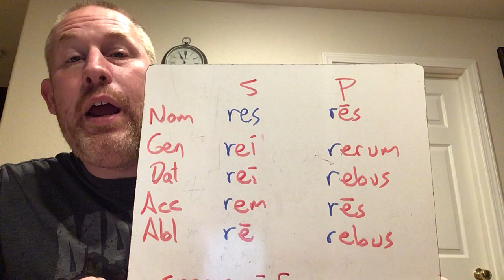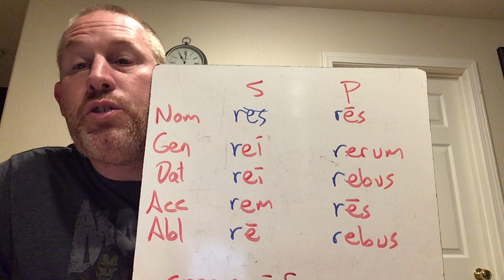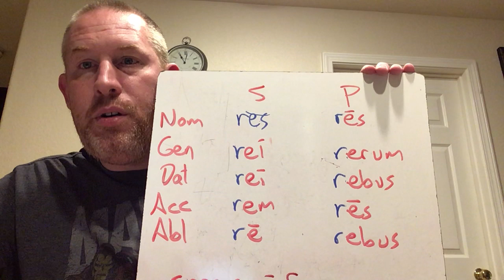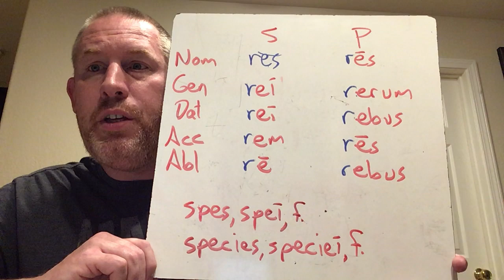Latin 1 - 5th declension formations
In which Harmony sings to you about the 5th declension.  William Tell!